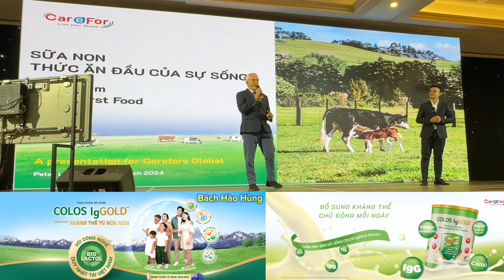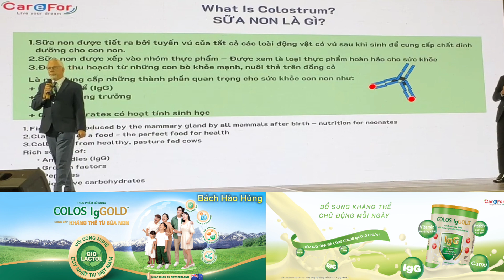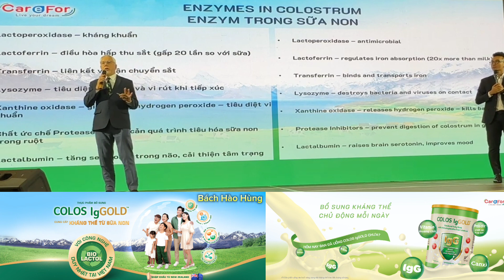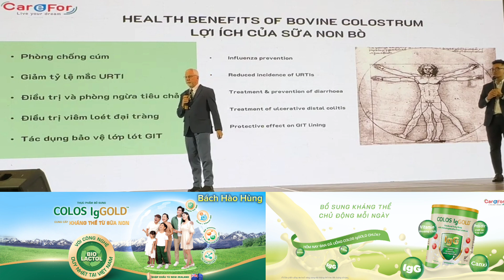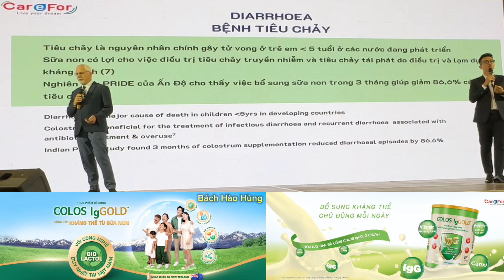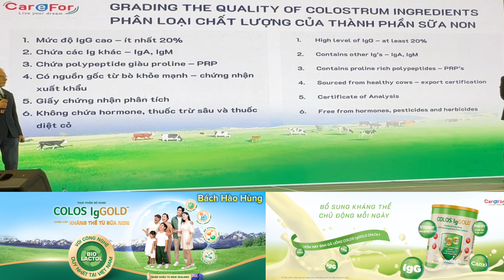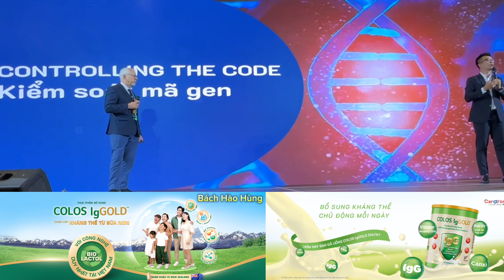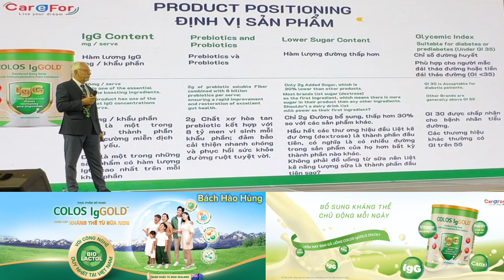24 giờ và Giá Trị Sữa non đến từ New Zealand Tiến Sĩ Peter Lehrke (Full)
bạn đã biết giá trị của sức khỏe? Tại sao bạn nên chọn sữa non? Tại sao bạn nên chọn sữa non 24h?  Tại sao bạn nên chọn sữa non đến từ New Zealand? để trả lời cho các thắc mắc trên của bạn Tiến sĩ Peter Lehrke có buổi chia sẻ những thông tin hữu ích về giá trị sức khỏe của sữa non đến từ New Zealand và đặc biệt dòng sữa non 24 giờ là do sữa non tốt nhất. New Zealand lại là một thiên đường sinh thái với sản lượng sữa lớn thứ 8 thế giới nhưng sản lượng xuất khẩu lại đứng hàng đầu thế giới. Qua rất nhiều những công trình nghiên cứu sữa non được đánh giá là một trong những thực phẩm tốt nhất để bổ sung cho sức khỏe của mỗi chúng ta. Hãy sử dụng colos IgGold để chăm sóc sức khỏe cho bản thân cho gia đình và cho những người thân yêu nhất bởi vì những giá trị tuyệt vời mà nó sẽ đem lại cho mỗi người chúng ta hãy cùng chúng tôi đi chăm sóc sức khỏe Chủ động cho mỗi người mỗi nhà và cho đất nước quốc gia dân tộc Việt Nam.